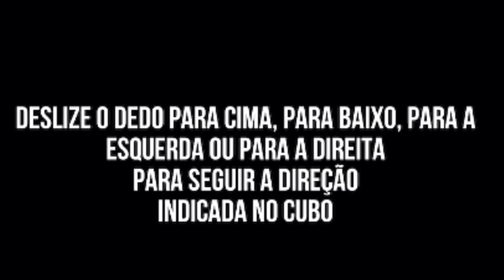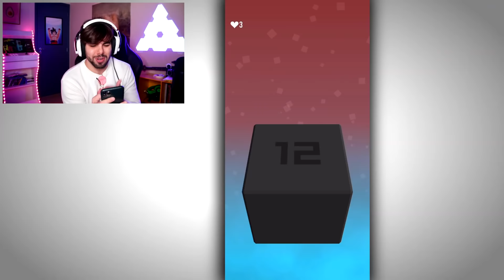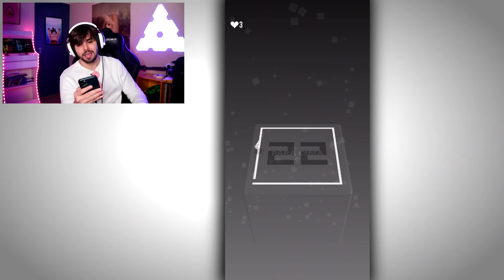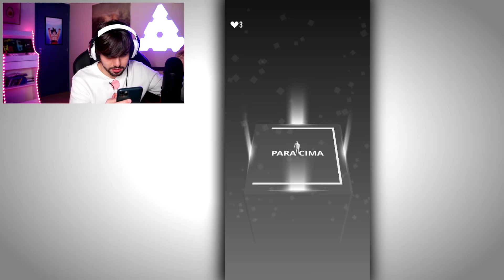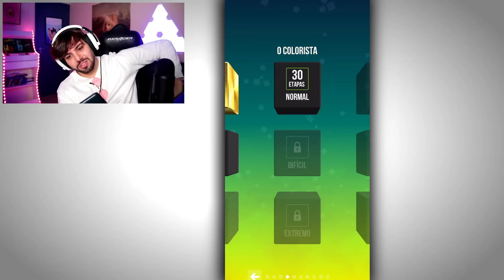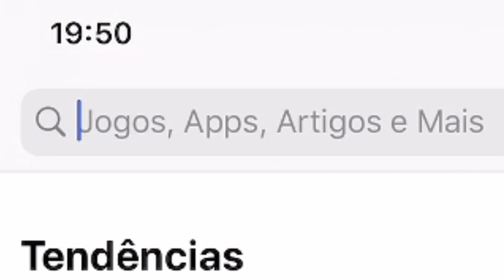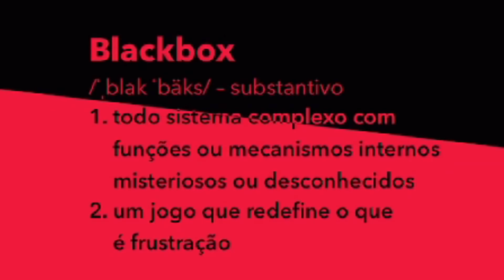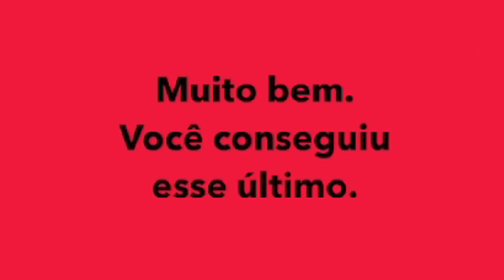esse jogo vai DERRETER seu cérebro.......